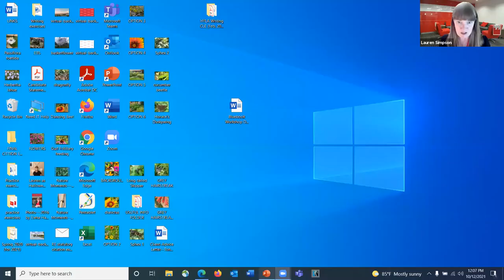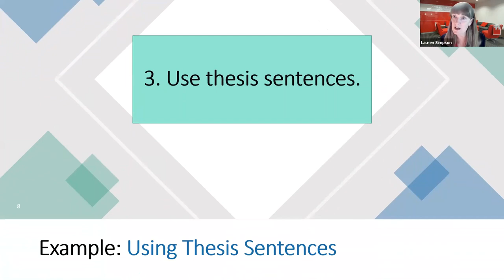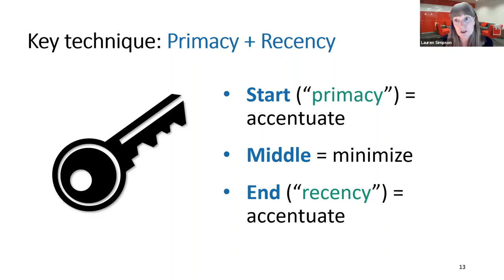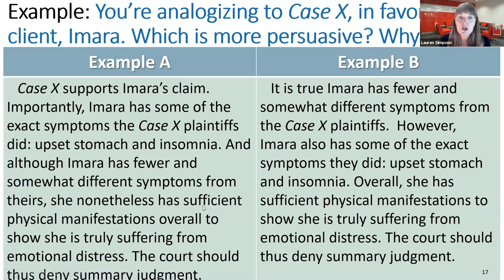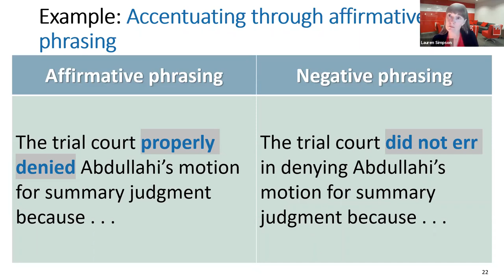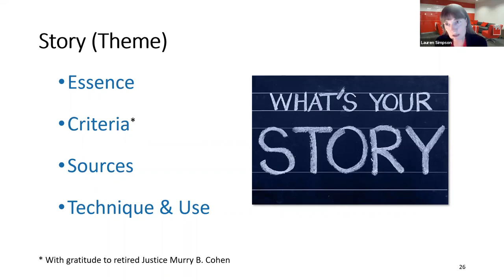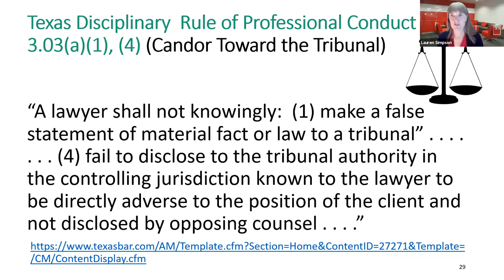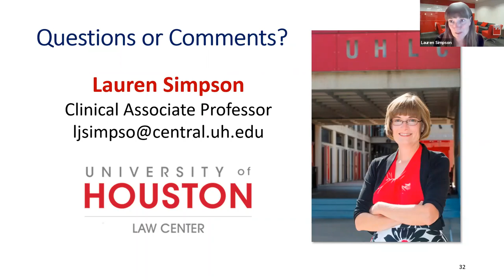HYLA CLE October Program: Standing out from the Pack Persuading the Court Through Your Writing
Speaker:  Lauren Jansen Simpson, Professor, University of Houston Law Center